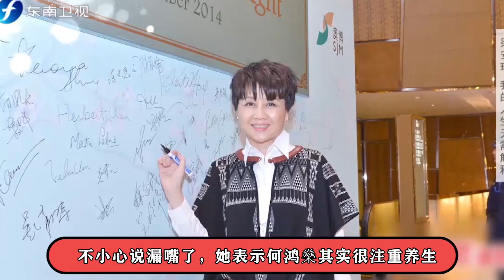赌王何鸿燊为何78岁还能生子？梁安琪不小心说漏嘴，开眼了！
赌王何鸿燊家财万贯已经是一件无人不知的事，去年澳门赌王去世的消息，引起很多人的关注，像他这样的人，也不枉来这个世上走一遭。之所以何鸿燊被这么多的人关注，是因为澳门赌王的名气大，尤其是他潇洒的一生和辉煌的事业，更让人羡慕。
提到澳门赌王何鸿燊，相信大家多多少少都听过他的名气，毕竟他的一生充满了传奇的色彩，尤其是何鸿焱的家族之间的事情更是让很多人都非常的好奇，
何鸿燊手里握着常人不可能拥有的财富，也过着只有在古代才能体会到的生活